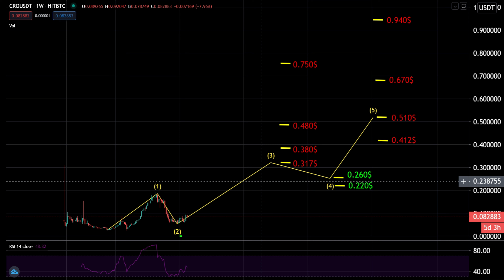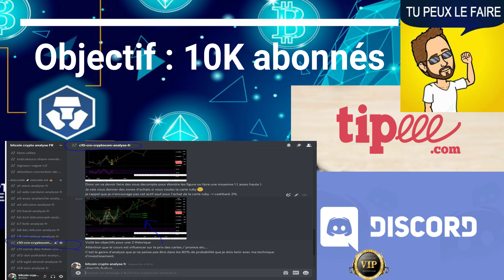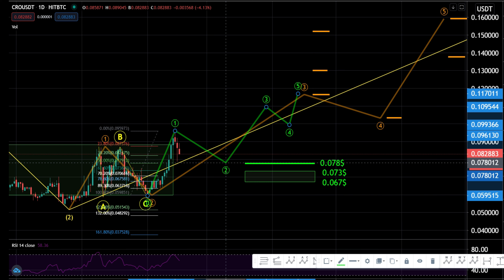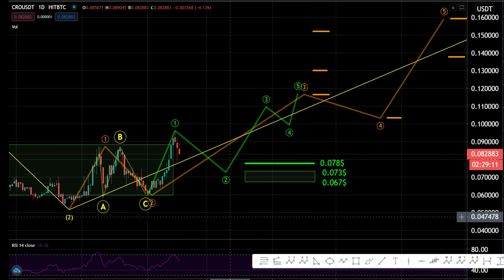Crypto.com CRO : Objectifs du bullrun et analyse 2021 2022 2023 Pour les investisseurs #2 16/02/21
-📚 Rejoignez-moi sur Discord VIP : il vous suffit de faire un Don de 50€ sur Tipeee ( VIP - 2 ans )
-📚 Rejoignez-moi sur Discord Grayscale : il vous suffit de faire un Don de 20€ sur Tipeee ( Grayscale - 2 ans )

Vous voulez faire un don en BTC :
3JptKHerArtu5z4iutAGNm5Udp38qUs6JL